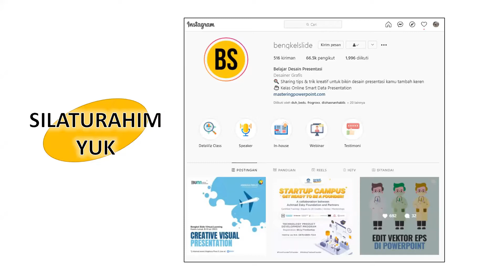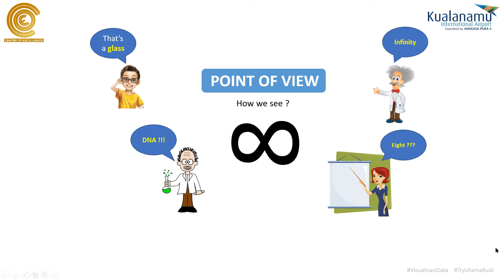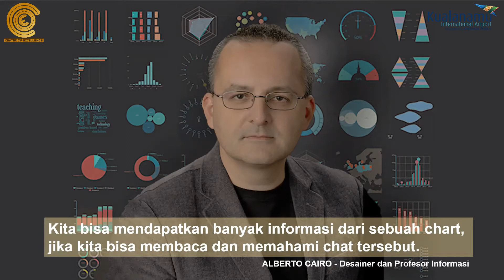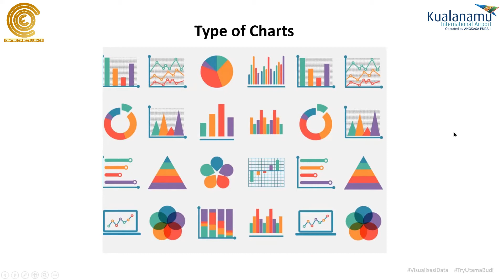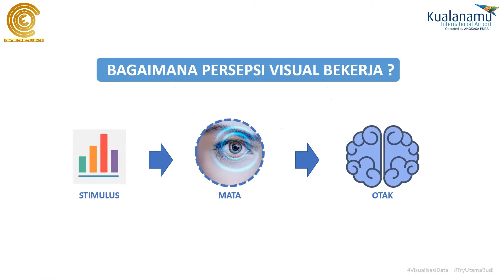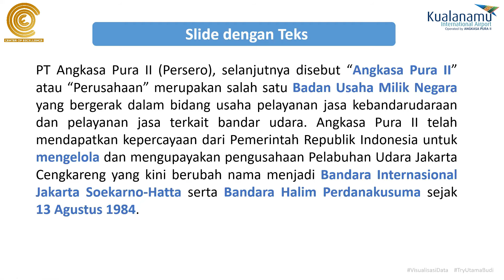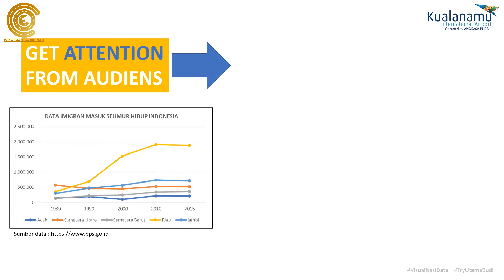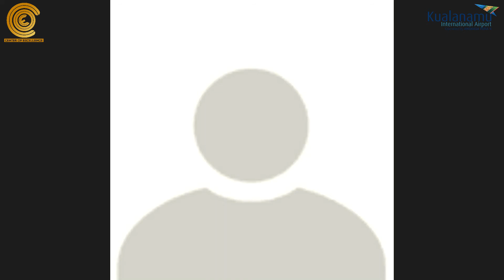MILLENIAL SHARING SESSION (MISION) EDISI 2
Dalam penyajian data baik untuk konten video, ataupun presentasi perlu adanya visualisasi data agar informasi yang disampaikan dapat diterima oleh pembaca.
Nah